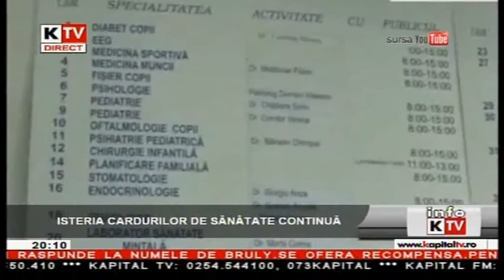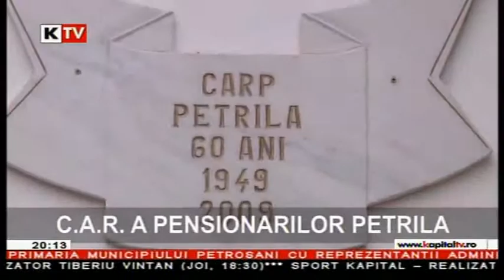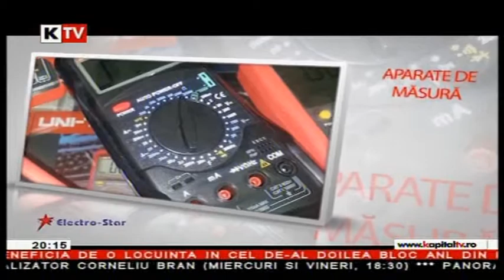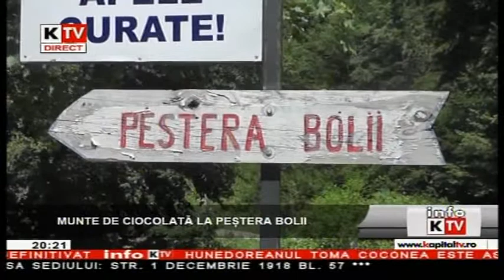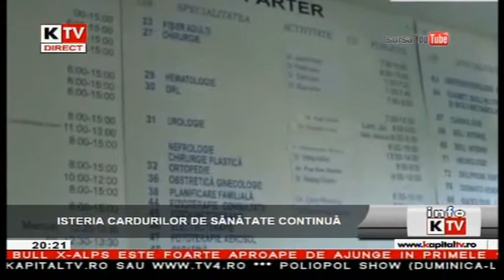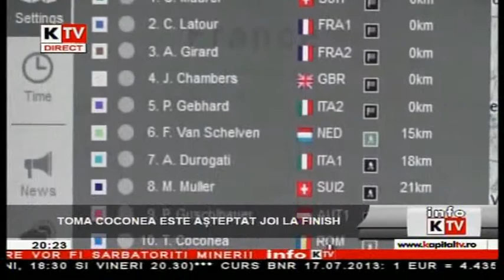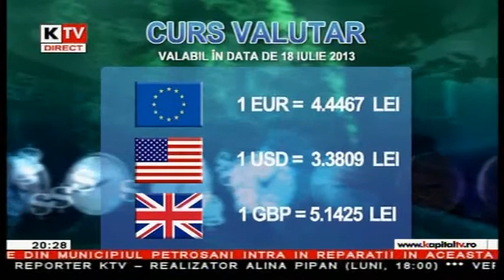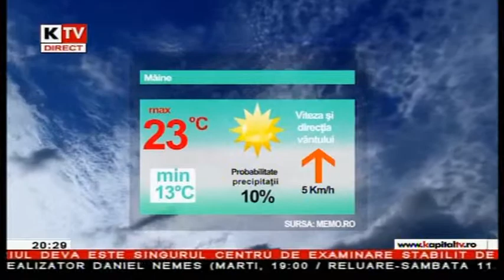Info Kapital - 17 Iulie 2013